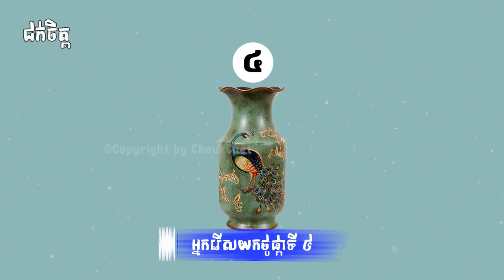រើសថូផ្កាទិព្វ ១ ដែលអ្នកចូលចិត្ត មើលដឹងពីអាថ៌កំបាំង និងចរិតលក្ខណៈពិតរបស់អ្នក | Psychological Testing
ចង់ជួយឧបត្ថម្ភ Admin ជាការលើកទឹកចិត្ត តាមរយៈ (ABA) : 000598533
Follow Facebook Page: Chouk Chet